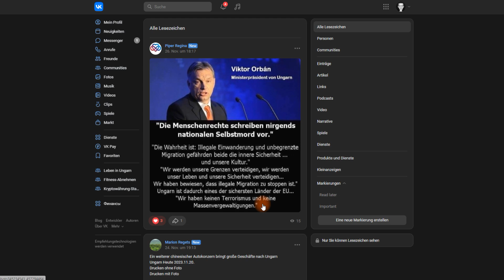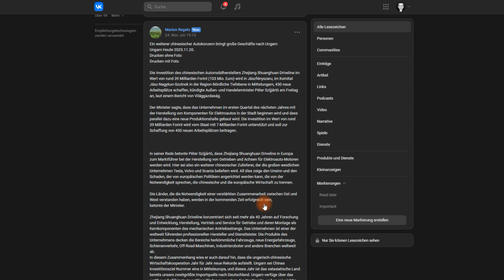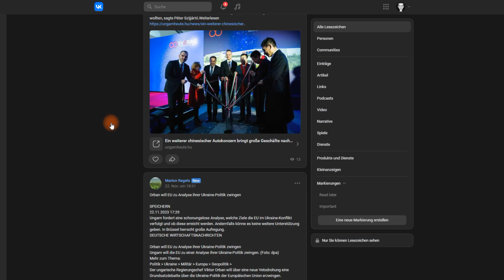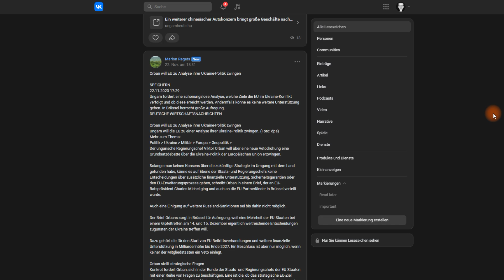News aus Ungarn und Aussagen von Orban - Leben in Ungarn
In diesem Video gibt es wieder News aus Ungarn und auch einige Aussagen von Orban!
Ungarn ist ja wie gewohnt Ziel der Angriffe aus der EU und trotzdem geht Ungarn auch seinen eigenen Weg, was die Wirtschaft angeht.
Orban scheint mit seinen Aussagen die Meinung vieler Menschen zu teilen aber der EU gefällt das ganz und gar nicht...

Bitcoin: 3JnV1NHDWVYtLKYNUcJ7wDkbneKwckdM2D
Litecoin: ltc1qvmcdu3stcfllu2wy7e4gy0e737rs7xujw2crmc
Algorand: VW5SJ3WNBCA7OKUZ7XLL76XBY3UKH6K7OXTSKFNH75PIUCICJL4RMMZQ24